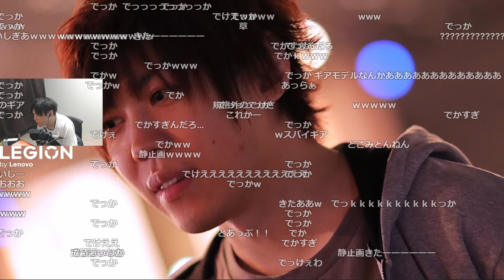スパイギアによるLEGIONさんの広告タイムとその裏側【2022/07/23】【スパイギア切り抜き】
【元配信】2022/07/22
Rakuten esports cup メンバー/ 布団ちゃん 蛇足さん ※3分遅延有